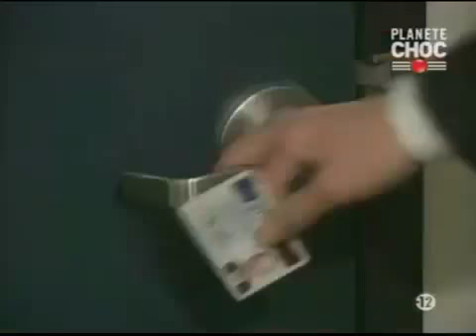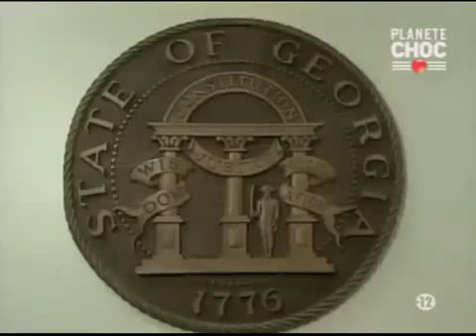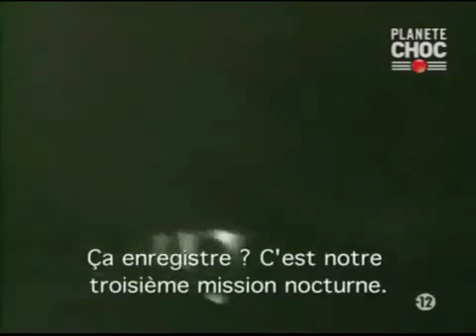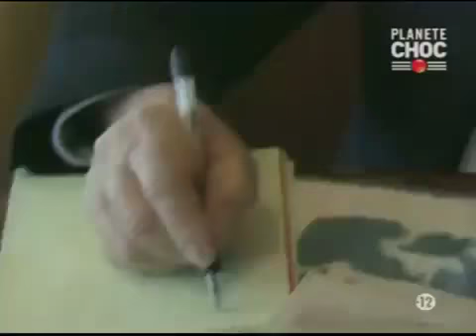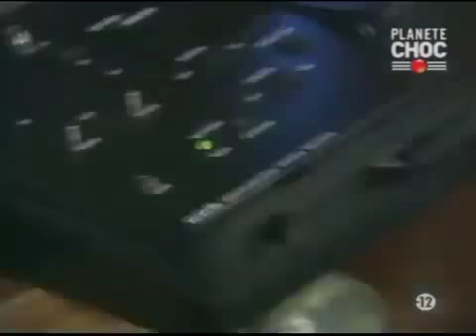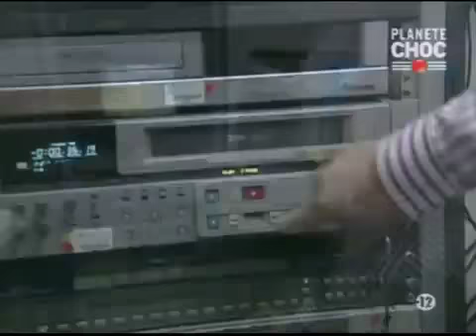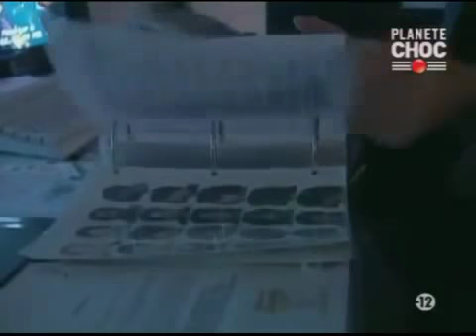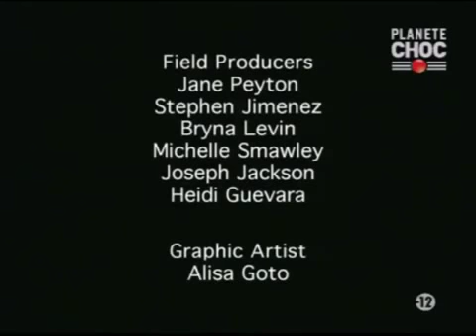CRIMES SUR VIDEOS